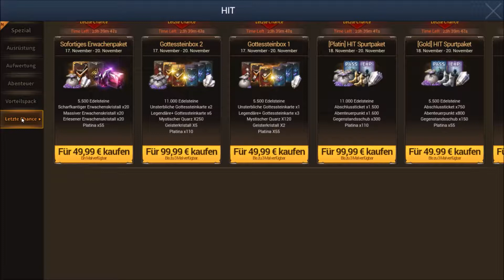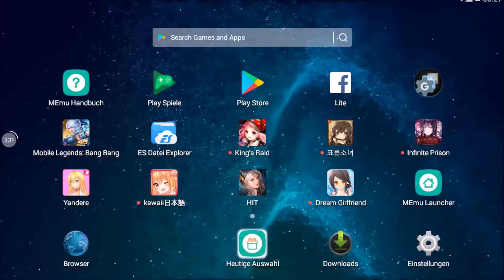Volles ABENTEUER - Heroes Of Incredible Tales #6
Kommentiertes Gameplay von Arty über das Spiel HIT (Heroes of Incredible Tales,2015)

Ich erspare mir in den zukünftigen Begrüssungen zu sagen dass ich das von GP
gedownloadet hab un das von Nexon ist da die Penner mir für die Soundtracks Copyright
Aufschriften geben :D

Falls also in ner Ausio vom Gameplay mal n Loch ist hab ich die Audio entfernen lassen, nicht wundern ;)

HIT Ingame Tag: öhhhm...ja wo find ich den denn?:D egal wissen ja alle wie ich heisse :D
ML Ingame Tag: ArtyYT

Sollte ich irgendwas Sounds oder Effekte nutzen die nicht zum Soiel gehören sind
die hier verlinkt: